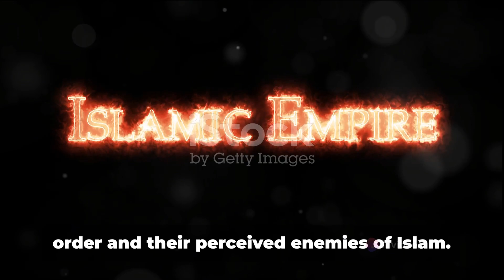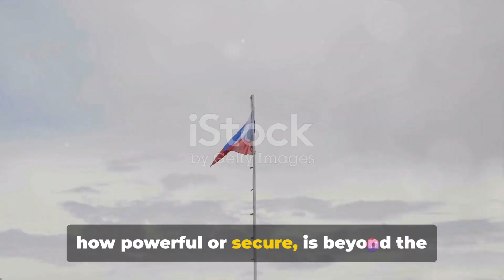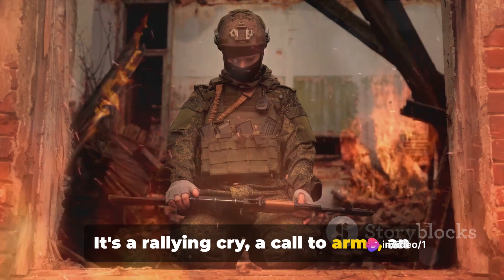The Moscow Tragedy - Unraveling ISIS K's Motives